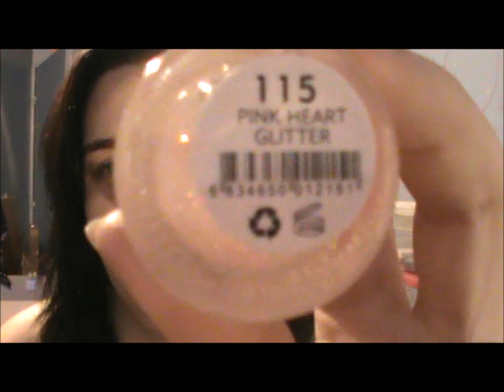2 nailybox en 1 vidéo